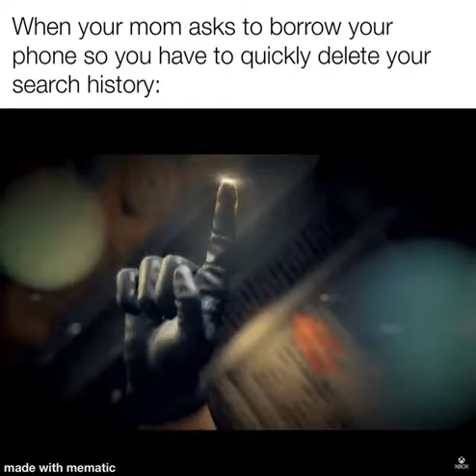When your mom asks for your phone